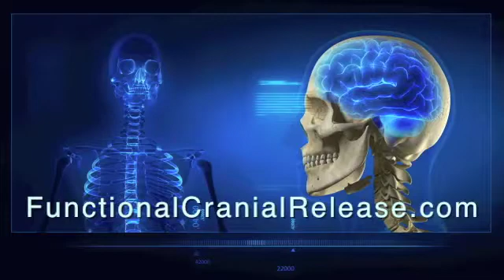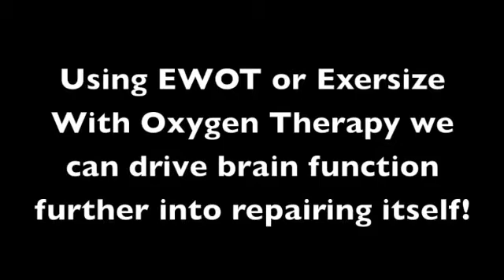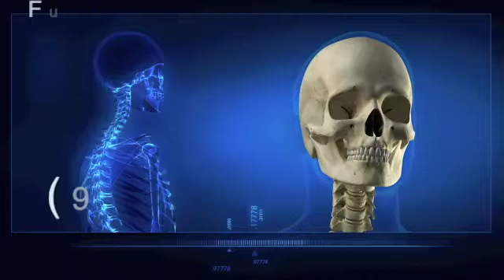Endo-Nasal Balloon Inflations cure Vertigo (*must see)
I wish I could say I treat hundreds of vertigo cases every year but the truth is that I don't get a chance to see as much as I would like. You see I am the last resort for most patients and they find me by chance. Many of my patients travel to me so I am working hard to train other doctors to do my methods. Functional Cranial Release for face and head pain is so dramatic that I could put dozens and dozens of video's on the internet just like this one. The release of the deep connective tissues around the nerve is the trick to it's success. I find that there seems to be a sensitization to the nerve that occurs do to the cranial and dural ( the Dura Mater is the connective tissue around the face and brain which extends down around the spinal cord) being stuck. Other considerations relates too the pressure that came be taken off the teeth and the improved health of the sinus' from the endo-nasal balloon inflations. This is a valuable treatment for vertigo, trigeminal neuralgia, facial pain, nerve pain, neuropathy,  and many others.